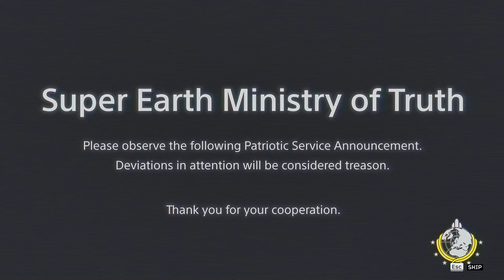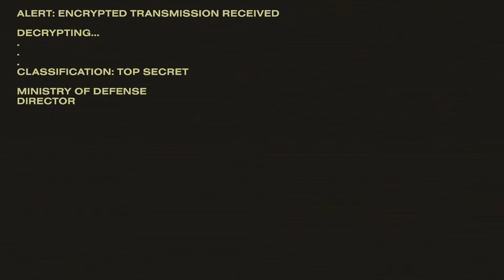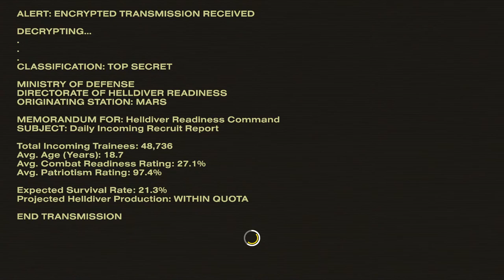Chris Peck - Helldivers First Play